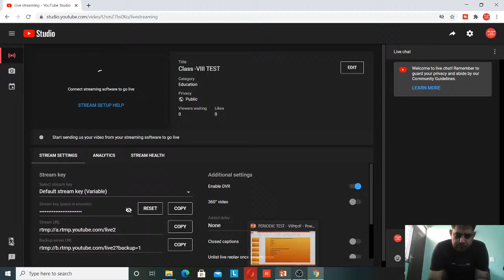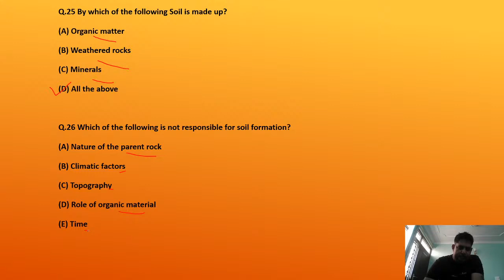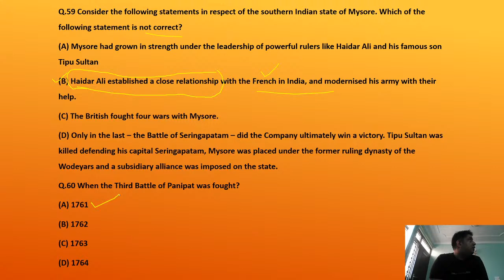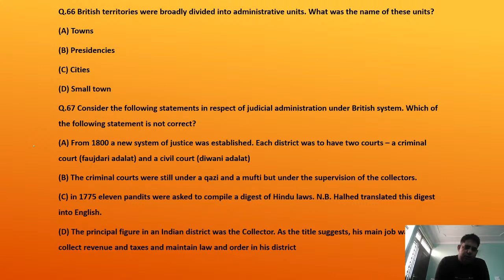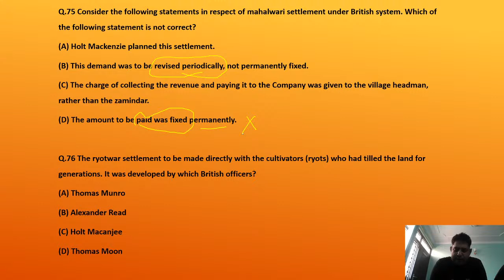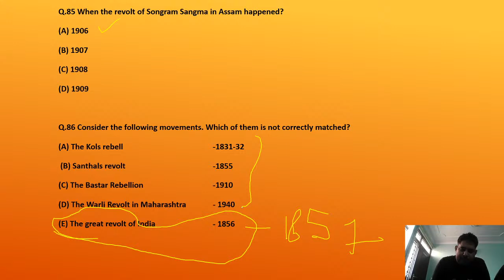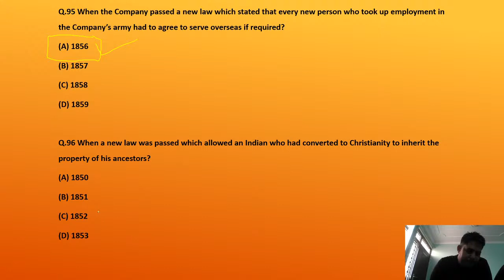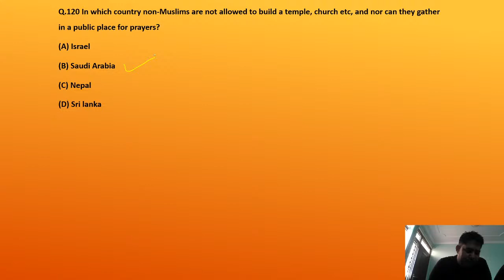Class -VIII TEST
Hi Friends,
Myself Amit Kumar, working as P.G.T. History.
I love my teaching profession.

About this Video :
1. Develop learning or understanding for History subject especially for class 12.